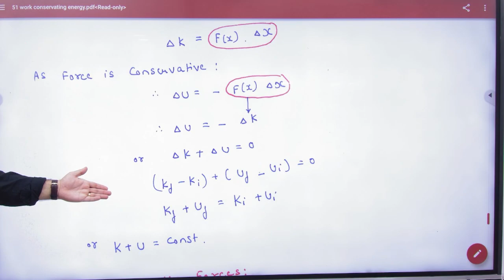4 Conservative force and energy